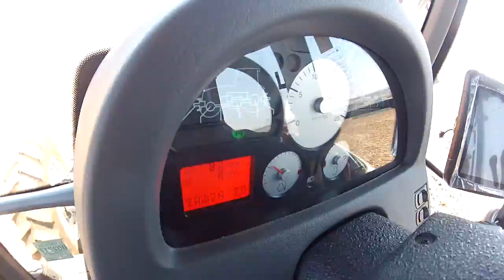valtra 210 cabine planta do soja toledo pr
valtra bt 210 GERAÇÃO2 planta do soja com plantadeira 15 linhas ARTICULADA tatu marchesan imagens j.a.a  toledo pr